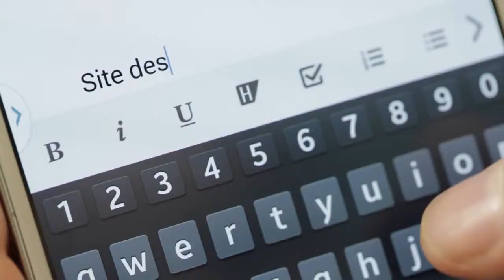Handwriting in Evernote for Android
Add handwriting to your notes in Evernote for Android. It's perfect for meetings and lectures.

Evernote is an easy-to-use, free app that helps you remember everything across all of the devices you use.

Evernote lets you take notes, capture photos, create to-do lists, record voice reminders--and makes these notes completely searchable, whether you are at home, at work, or on the go.

Learn more about Evernote:

Stay organized, save your ideas and improve productivity.

Key Features:
- Sync all of your notes across the computers and devices you use
- Create and edit text notes, to-dos and task lists
- Save, sync and share files
- Search for text inside images
- Organize notes by notebooks and tags
- Email notes and save tweets to your Evernote account
- Works with Evernote Business: Capture, browse, search, and share Business Notes and Business Notebooks from your smartphone or tablet.
- Connect Evernote to other apps and products you use
- Share notes with friends and colleagues via Facebook and Twitter

★ Premium feature: take notebooks offline to access them anytime
★ Premium feature: allow others to edit your notebooks
★ Premium feature: add a PIN lock to your Evernote app

Here are some ways to use Evernote for your personal and professional life:

- Research smarter: snap photos of whiteboards and books
- Take meeting and class notes, draft agendas and research notes
- Plan a trip: keep track of travel plans, plane tickets and passports
- Organize and save recipes; search by ingredients later
- Create a grocery list or task list and check things off as you go
- View web pages saved in Evernote on your desktop
- Capture ideas and inspiration on the go
- Access files and notes you create on your phone from your desktop
- Keep track of products and prices for comparison shopping purposes
- Keep finances in order: save receipts, bills and contracts
- Reduce paper clutter by taking snapshots of restaurant menus, business cards and labels
- Use Evernote as part of your GTD system to help you stay organized
- To get the most out of your Evernote experience, download it on all of the computers and phones that you use.
Evernote is available on any computer, phone and tablet device.